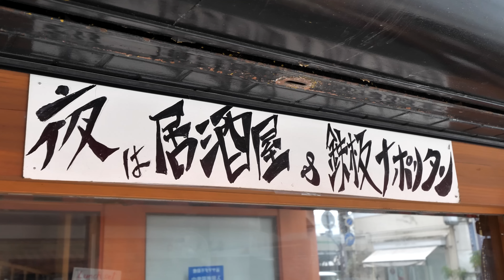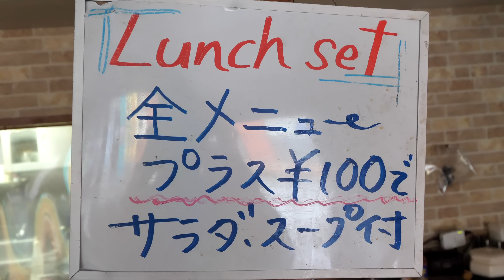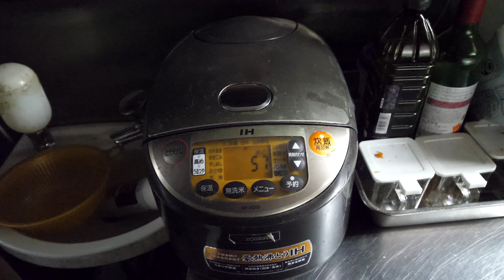広島）２０席を高速鍋振り職人がブン回す常識ぶっ壊れ鬼盛りパスタめしが凄い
店名　ゴールデンケチャップ
住所　広島県福山市三之丸町3-7

0:00 ダイジェスト
0:34 本編